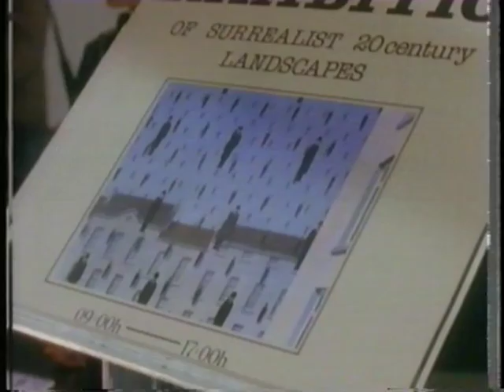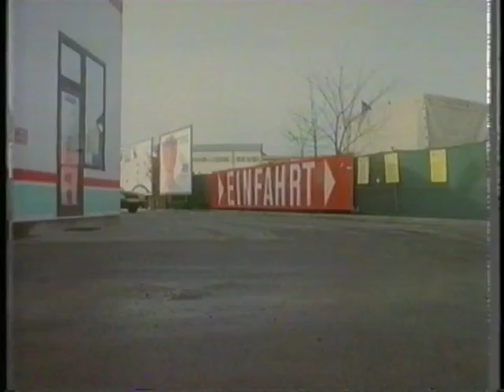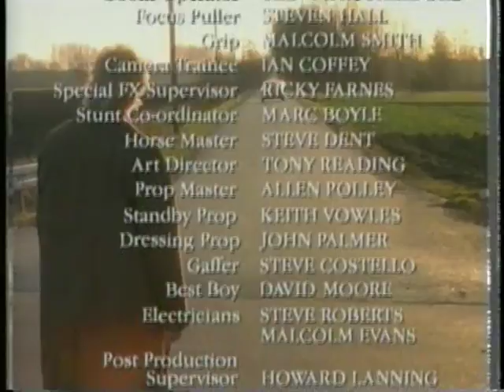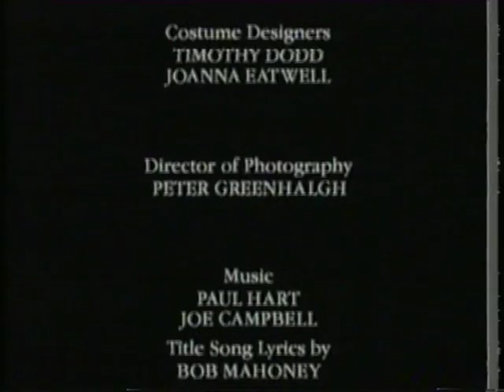The Wanderer Episode 4 False Witness